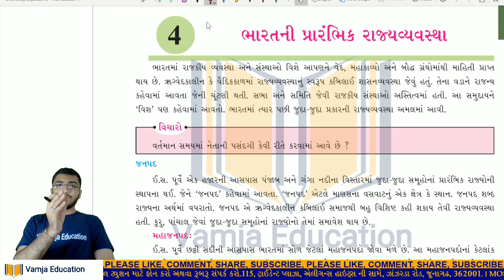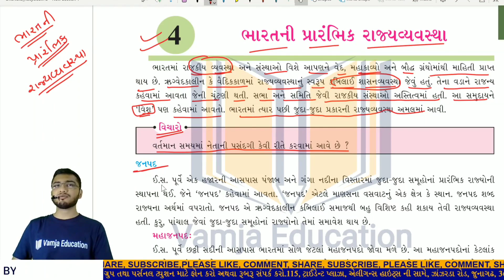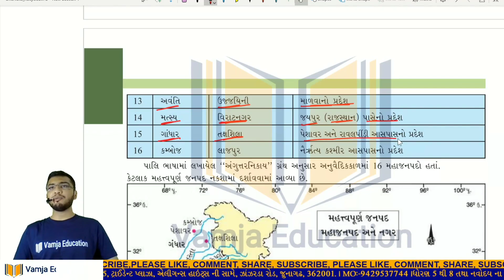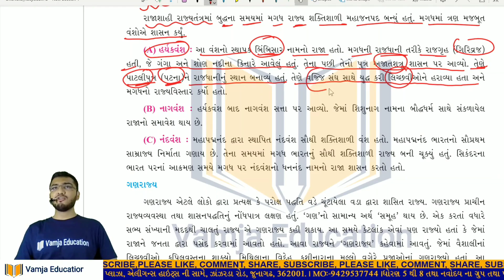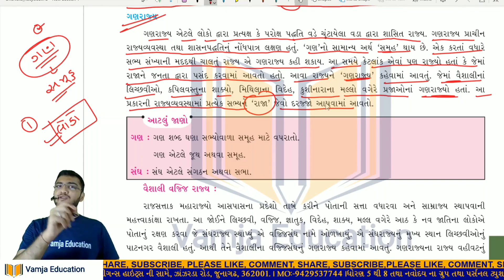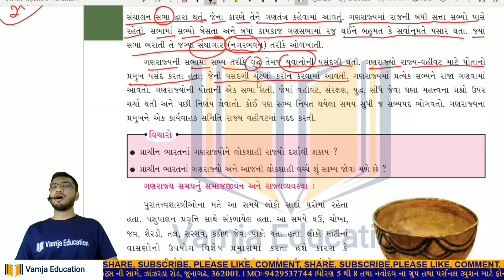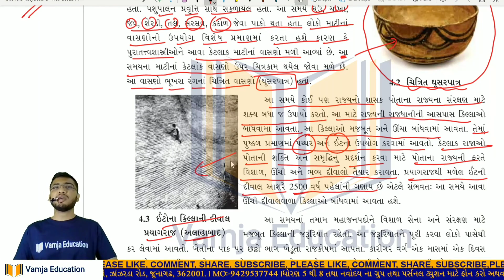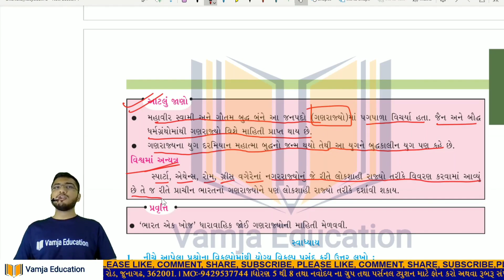std 6 social science chapter 4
Your Query -
1) standard 6 social science
2) std 6 samaj
3) standard 6 social science gujarati medium
4) std 6 social science ch 4
5) tat,tetexam
6) new ncert course
7) gseb
8) std 6 social science sem 1
9) bharatni prarambhik rajyavyavastha
10) ભારતની પ્રારંભિક રાજ્યવ્યવસ્થા
11) history
12) std 6 samaj sem 1
13) dhoran 6 samaj
14) std 6 ss ch 4
15) standard 6 social science chapter 4
16) std 9 social science assignment solution